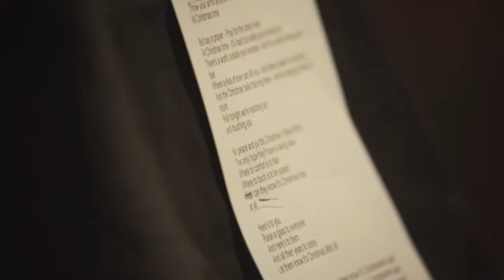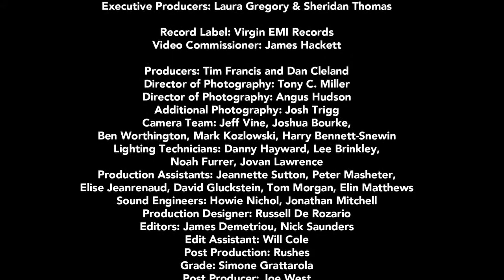Band Aid 30 Do They Know It's Christmas 2014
Band Aid 30 was assembled by Bob Geldof and Midge Ure on the 30th anniversary of Band Aid charity single Do They Know It's Christmas, to fundraise against the spread and for a better treatment of the Ebola virus.
The new version of the song, Do They Know It's Christmas (2014), was recorded and produced under the guidance of Paul Epworth and Jimmy Napes, on 15 November at Sarm Studio in West London.
The song was released on November 17 and it features artwork by Tracey Emin.